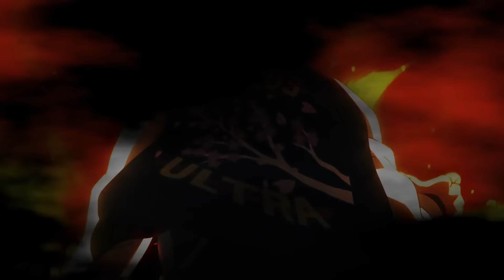Another Long Awaited DBXV2 Modded Character Showcase!!!!!!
Showcasing More Modded DBXV2 Characters!